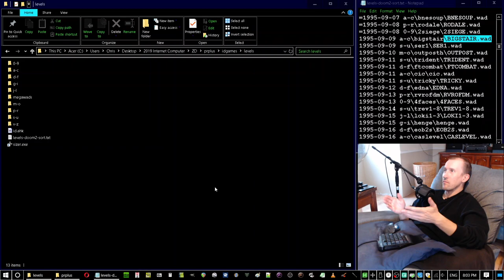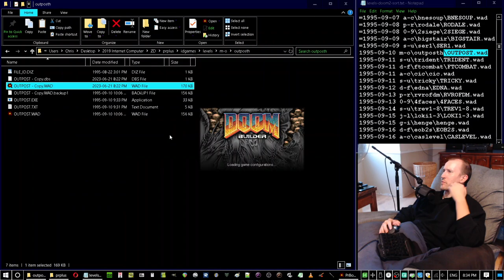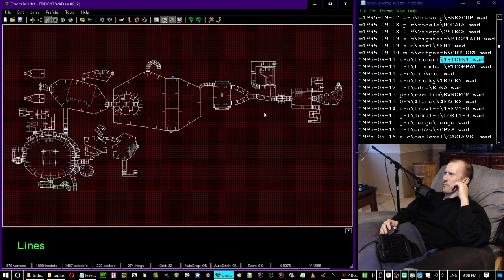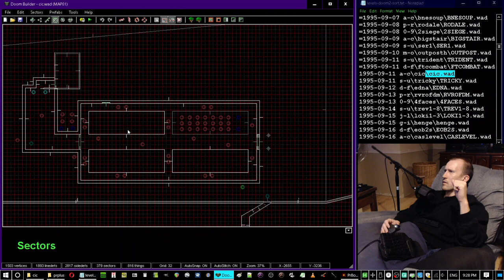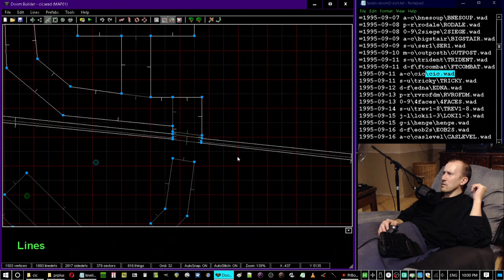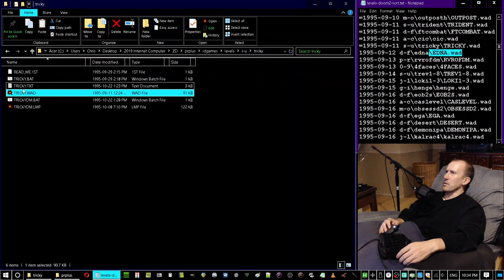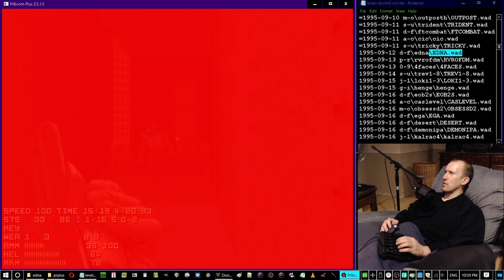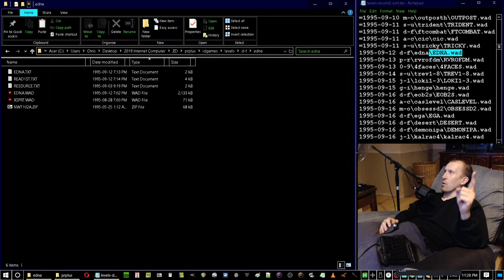TimeOfDeath plays /idgames: Episode 97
Recorded 2023/06/21
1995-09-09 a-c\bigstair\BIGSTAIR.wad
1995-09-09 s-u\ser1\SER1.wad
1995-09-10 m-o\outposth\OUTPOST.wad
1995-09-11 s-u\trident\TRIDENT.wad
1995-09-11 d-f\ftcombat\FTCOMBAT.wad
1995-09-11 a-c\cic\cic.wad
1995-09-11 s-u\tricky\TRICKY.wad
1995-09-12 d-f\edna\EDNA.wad